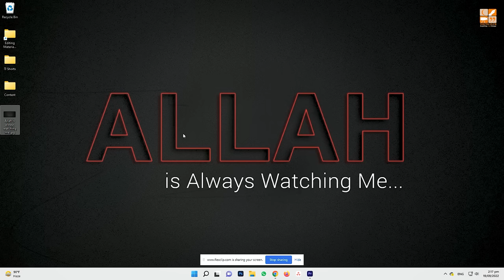Stop Watching Porn | 18+ | Tuaha ibn Jalil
Pledge Now!